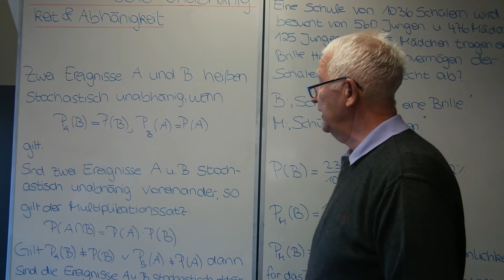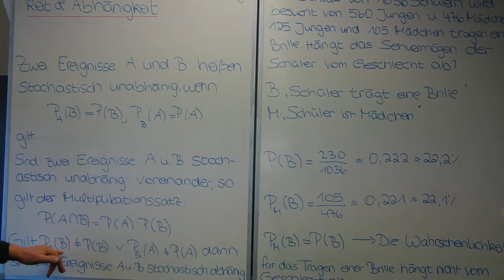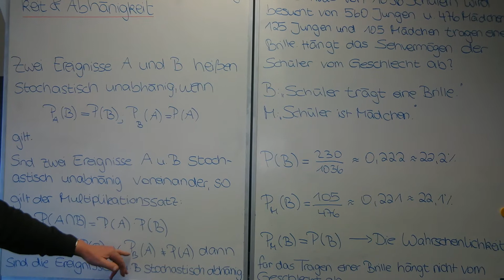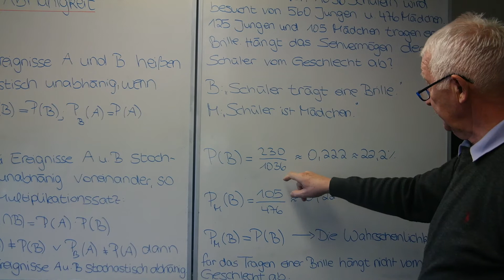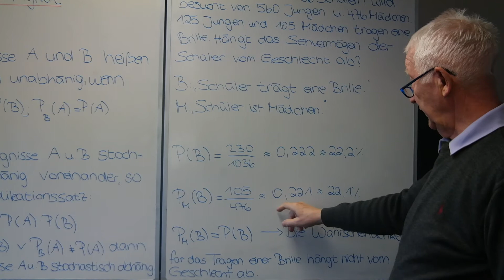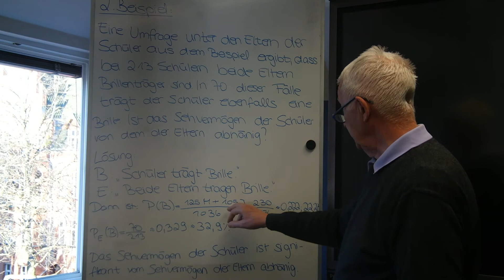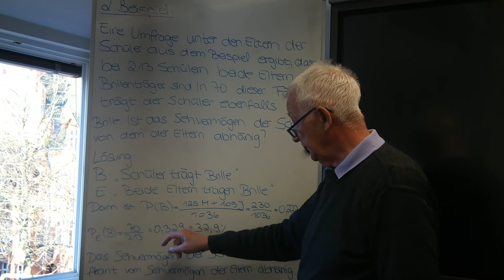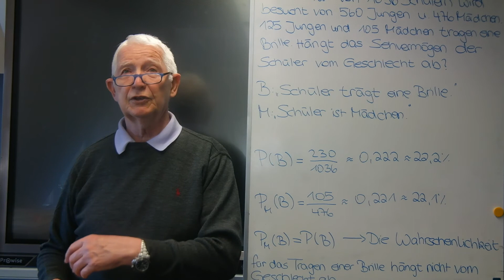Stochastische Unabhängigkeit u.stochastische Abhängigkeit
An Beispielen wird die Abhängigkeit bzw.Unabhängigkeit von Ereignissen gezeigt